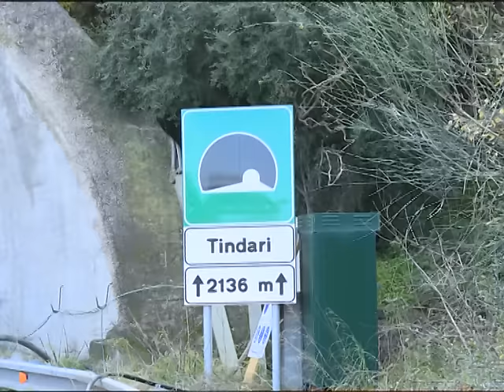A20, studenti del "Borghese-Faranda" in visita al cantiere